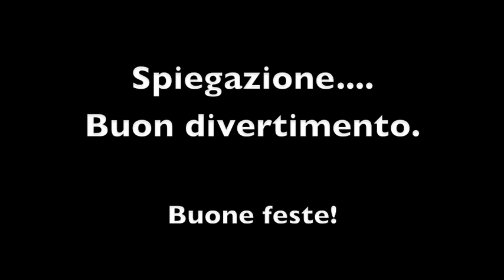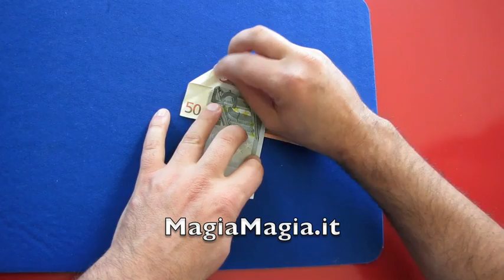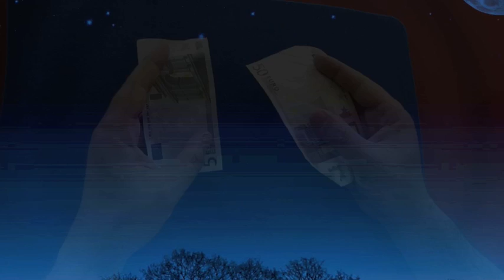Banconota su banconota bar bet sfida da bar tutorial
banconota su banconota 50 euro e 5 euro 2 monetry notes swap places, this video teaches you how, please rate & comment bar bet,buona pasqua,magic tricks,pasquetta, tutorial